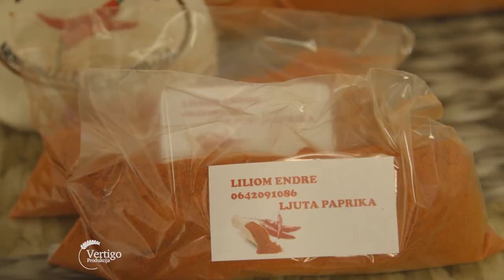Susenje industrijske ZACINSKE PAPRIKE za LEMESKI KULEN - U nasem ataru 918